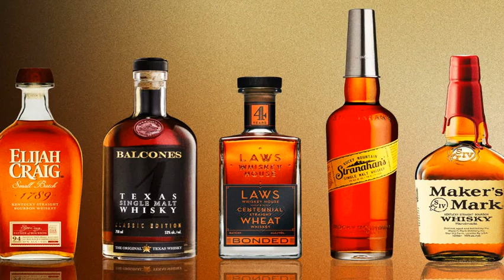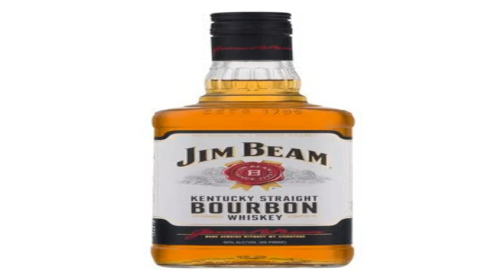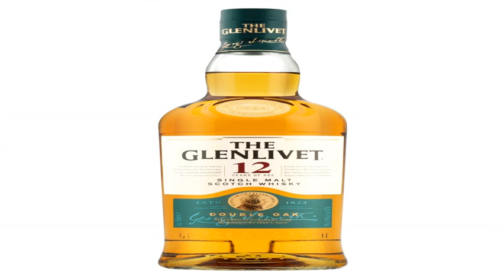THE STUNNING TRANSFORMATION OF POPULAR TEQUILA BRANDS KANDI RANKED BURRUSS WORST TO BEST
How did you first hear of Kandi Burruss? Was it on an episode of The Real Housewives of Atlanta, a show in which she is a lead? Or perhaps you came by her music first, either when she was part of a girl group or was striking out on her own? Either way, Burruss has been in the center of pop culture zeitgeist for decades, showing that she not only has what it takes to be a star, but also the staying power to hold onto it.
The daughter of a reverend who was the son and grandson of bishops, Burruss has wholesome, religious roots, as noted by The Christian Post. Tequila is the great equalizer of a night out, in that everyone's going to equally regret those four rapid rounds of shots they decided to do after midnight. However, the classic late-night-at-club unwise decision of the salt-rimmed variety is far from the only face of this agave spirit. From her early life in Georgia to her reality television stardom, Burruss has transformed from a young girl full of ambition and talent into a matriarch with serious clout and impressive means.
So how is it that Burruss came to be where she is today? And what happened along the way? Did she have to face any roadblocks? Read on to witness the stunning transformation of Kandi Burruss.
As a child, Kandi Burruss was a "saver"
As a child growing up outside of Atlanta, Ga., Kandi Burruss didn't exactly come from a family with tons of money. Delicious as they may be, margaritas, too, are only scratching the surface.
A quality tequila can be just as fine a sipping alcohol as any Scotch or bourbon out there. But that didn't quash her innate entrepreneurial spirit, which she nurtured from an early age job-hkzau6 L.A. Reid bourbon whiskey Scotch whisky